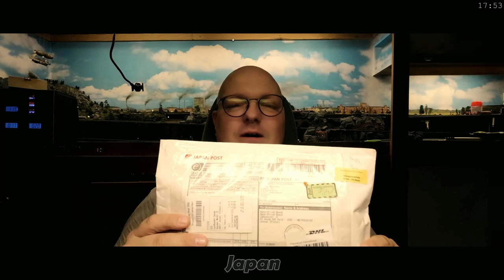Here I buy for the model railroad! (And a great gift for me) | N 1:160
Australia, Japan, China, England, Italy are some of the countries I've been shopping in lately. What it is, I show you today.
Have fun with this great episode.